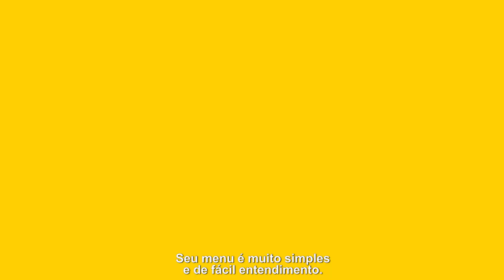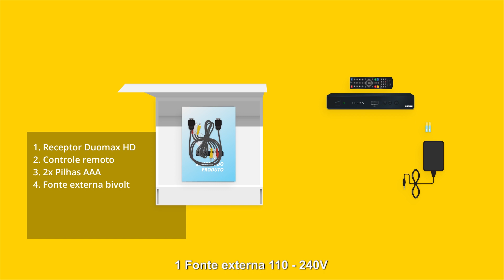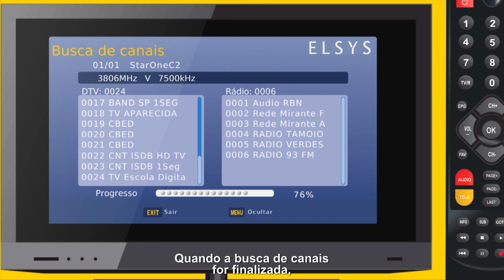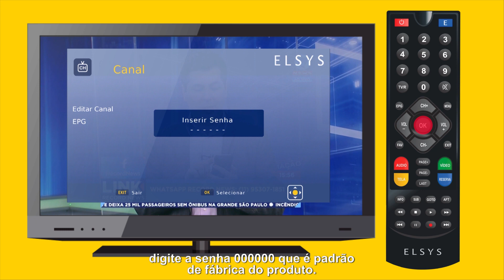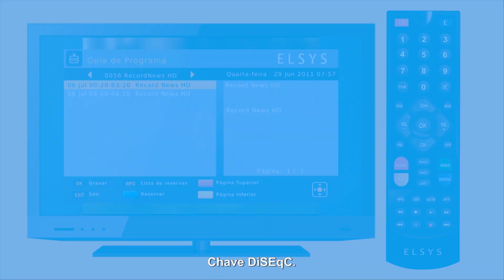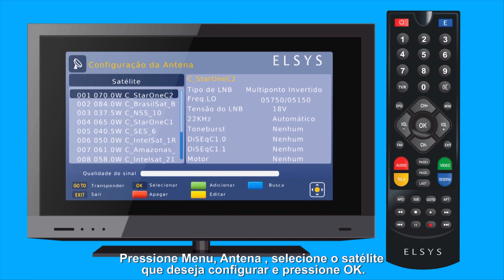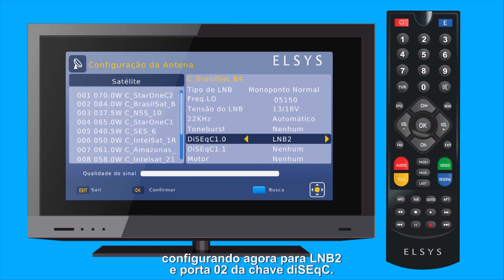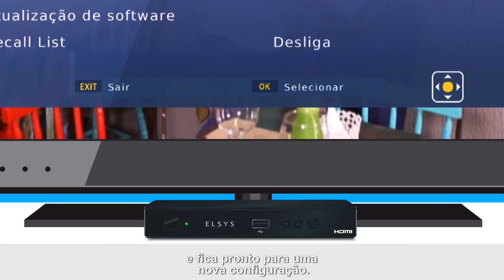Tutorial Duomax HD | Elsys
O Elsys Duomax HD é um receptor híbrido de canais analógicos e digitais vias satélite. Com ele você tem canais abertos com qualidade SD, HD e 3D e facilidade de instalar, configurar e operar. Com seus recursos Multimídia como gravação, reprodução e Pause & Play na entrada USB, você não vai perder nenhum detalhe da programação. Saiba mais